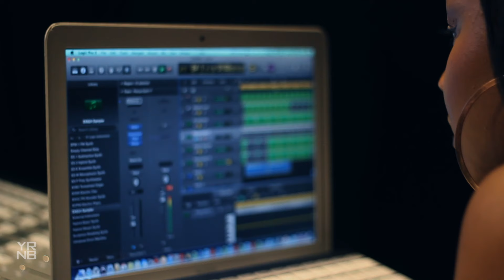A Day in the Life of Jada Episode 3 2016